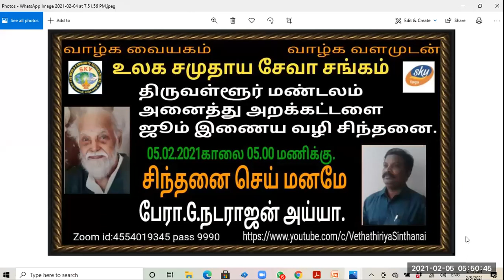Vethatiriya Chinthanai.சிந்தனை செய் மனமே. பேரா.திரு.G.நடராஜன் அய்யா.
மனம் ஒரு புதினம், மனதை சிறப்பாக வைத்துக் கொண்டாள் வாழ்க்கையும் சிறப்பாக அமையும் இதுவே வேதாத்திரியத்தில் கூறப்பட்டுள்ளது.